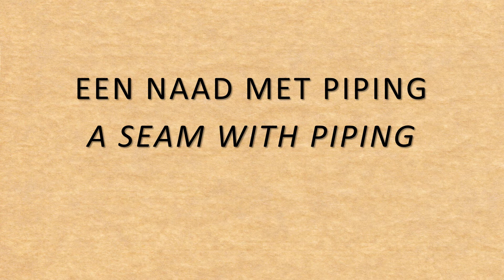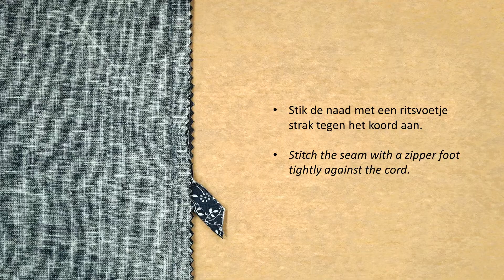Een naad met piping / A seam with piping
Hoe verwerk je piping in een naad / How to sew piping into a seam